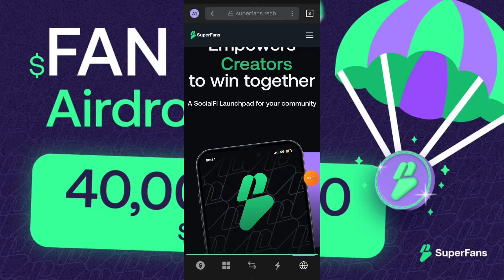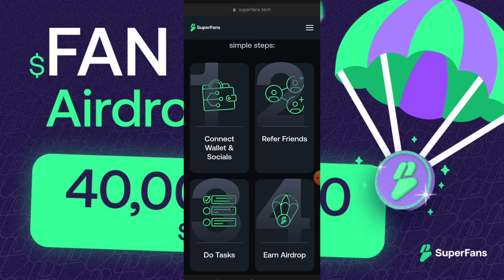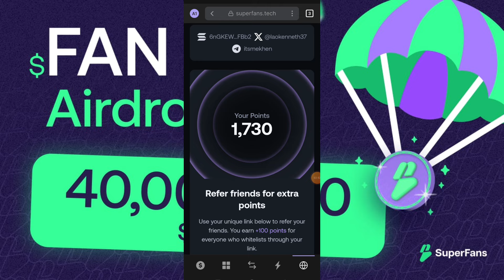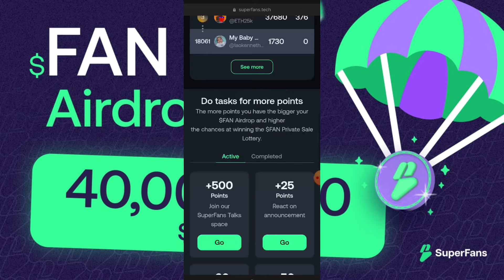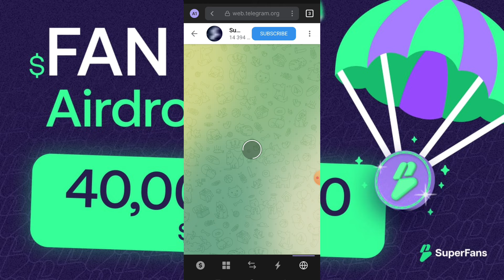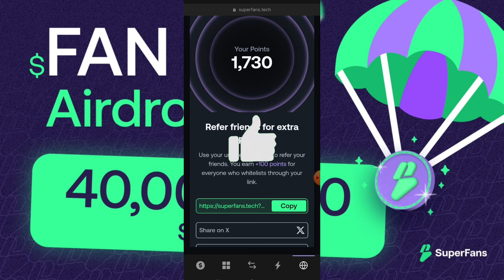$SUPERFAN AIRDROP STAGE 1 | DO TASK TO CLAIM $FAN TOKEN AIRDROP!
🎉 congrats sa mga naka ipon ng SuperFans points

Official announcement
airdrop distribution feb 14

all holder of SuperFan points at eligible to claim
$FAN token

yung mga wala pang points ipun na kayo.

📜 TASK LIST

📜Connect twitter
📜Connect discord
📜Connect telegram
📜Connect solana wallet